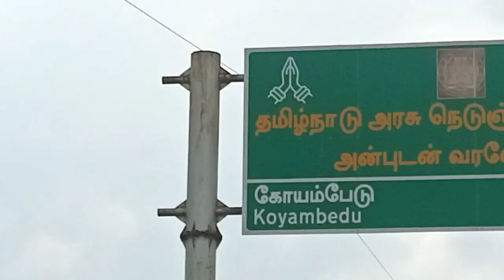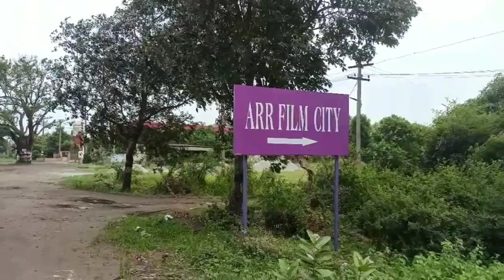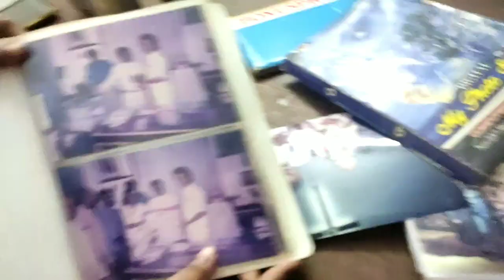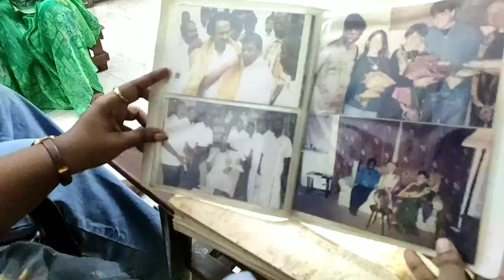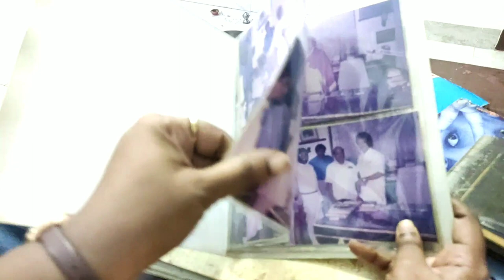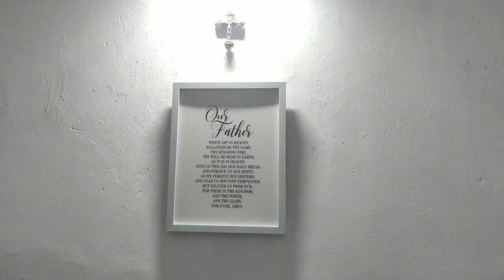Andhra to Chennai trip | One day vlog | அத்தை வீட்டுக்கு வந்தாச்சு | Family trip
Hi Friends,
    This video is about my family trip from Andhra to Chennai.